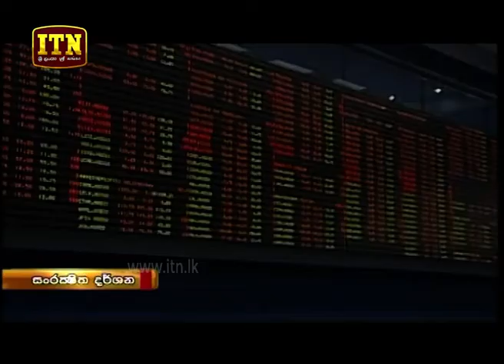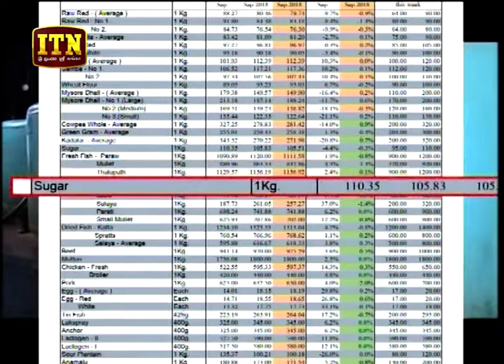ITN News 2018-09-25 | 10.00 PM